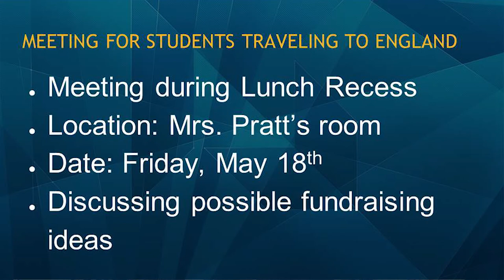05/14/2018 KVIKS Bulletin